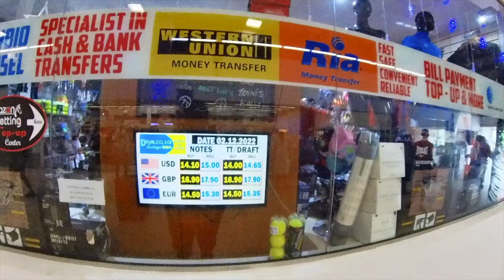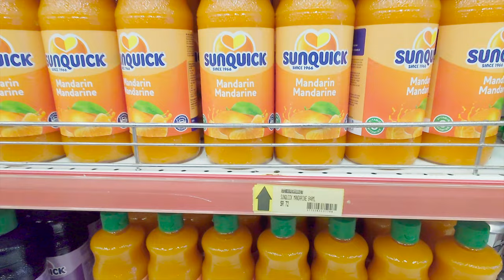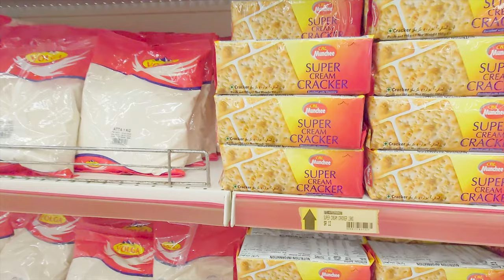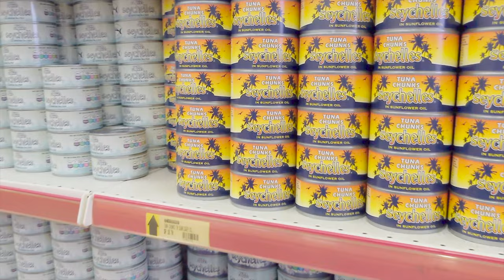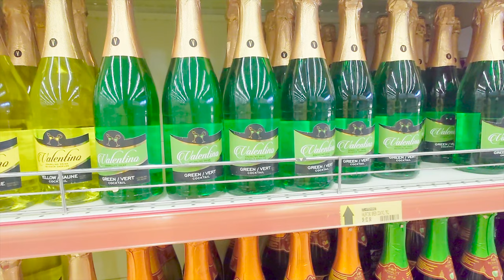CHRISTMAS SHOPPING / SEYCHELLES 🇸🇨🇸🇨🇸🇨🇸🇨🇸🇨